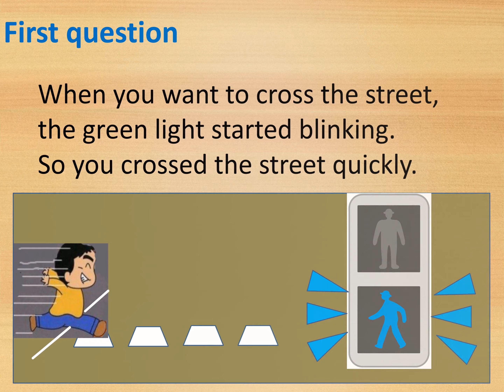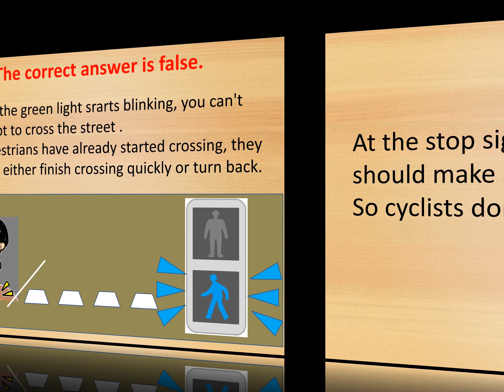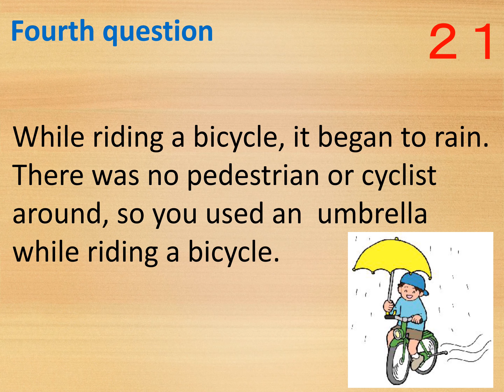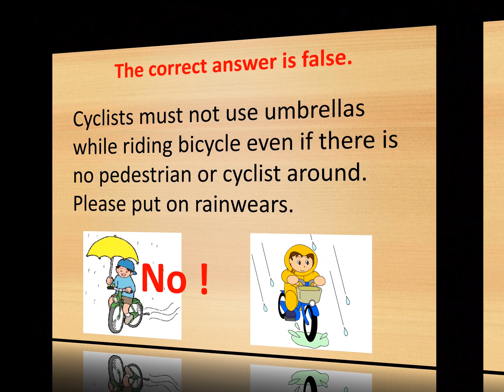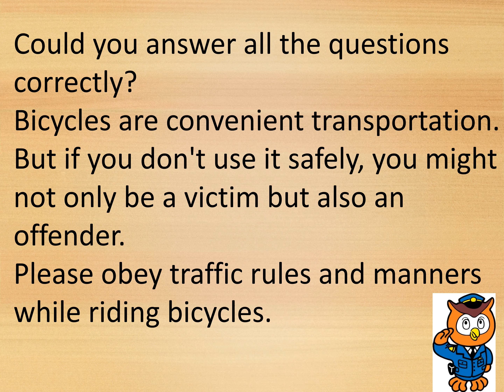Traffic safety quiz～交通安全クイズ～（英語字幕）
自転車の乗り方を中心に、基本的な交通ルールをクイズにしました。
　クイズは全部で５問です。
　自転車の交通ルールを覚えて、交通事故にあわないようにしましょう。